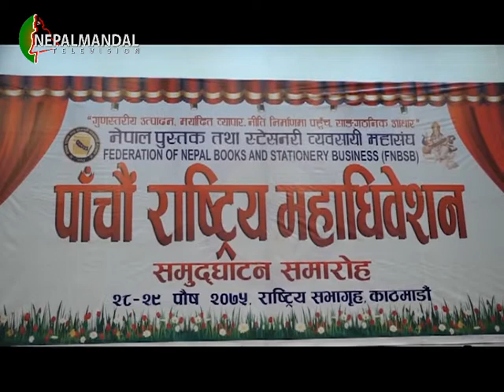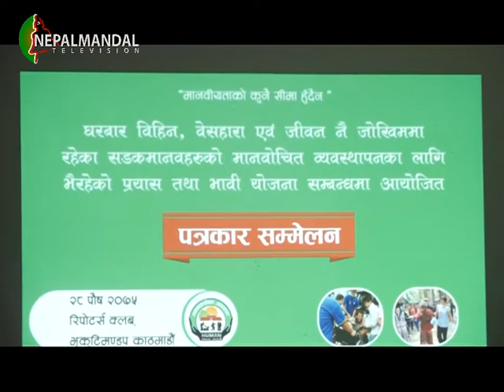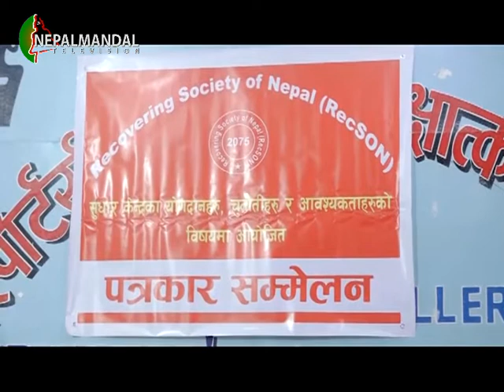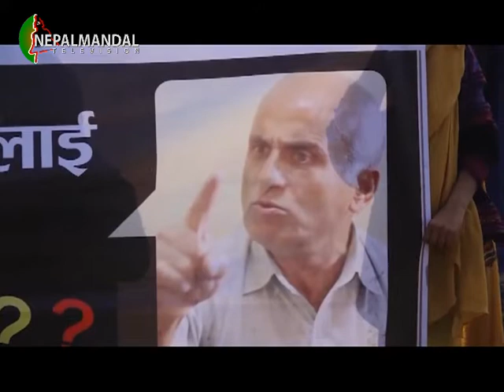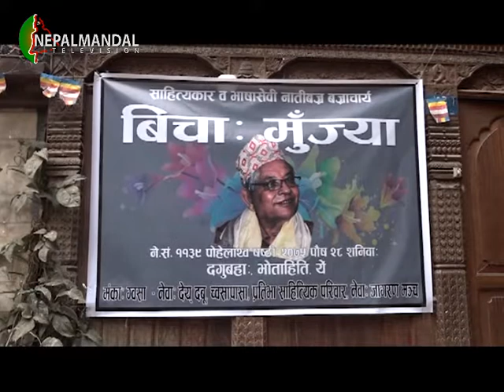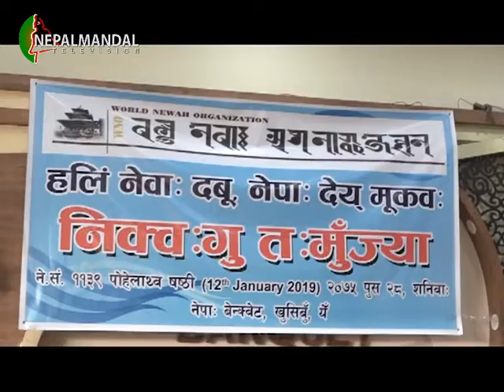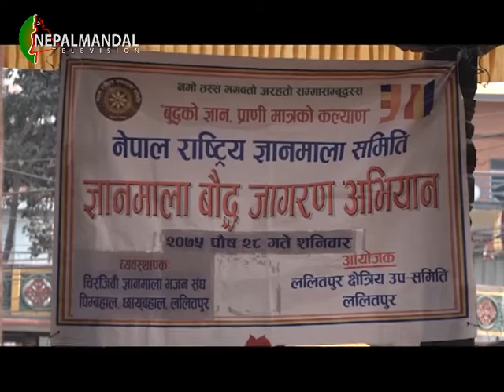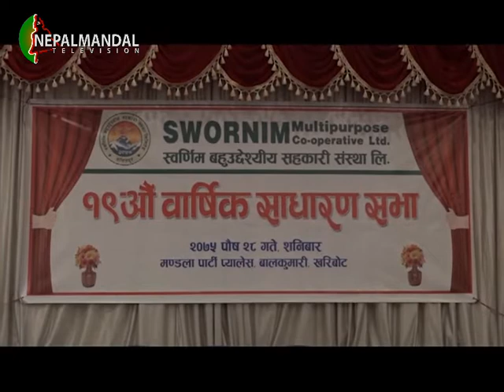NM News 2075 09 28